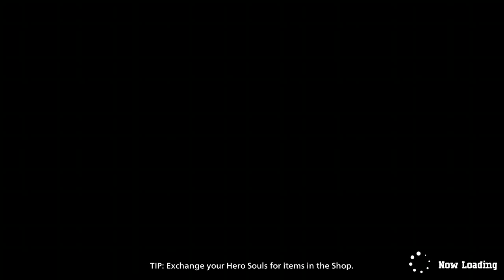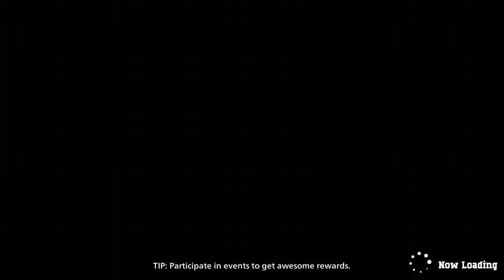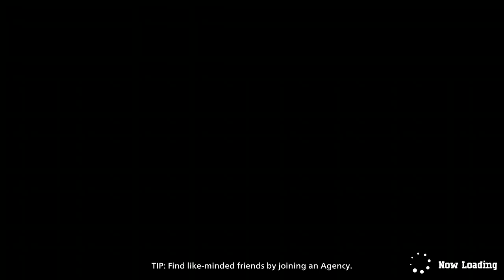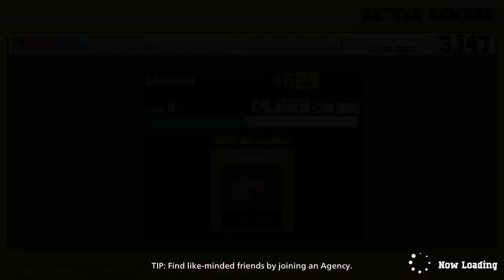My Hero Ultra Rumble Showdown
DHero tries the free to play My Hero Academia game.